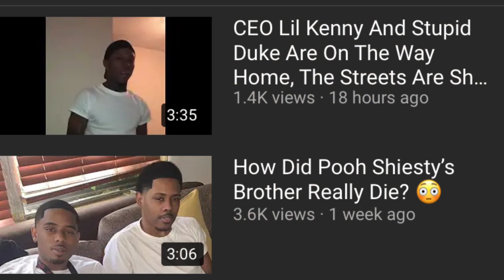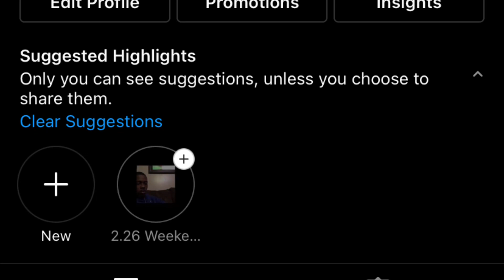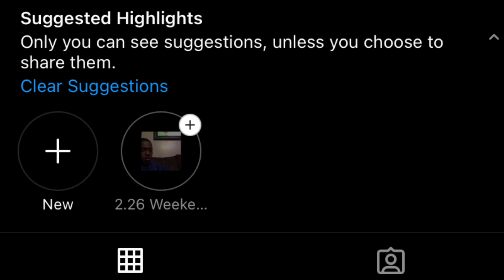I WAS SHOT + WHO SHOT ME 💔🙏🏽